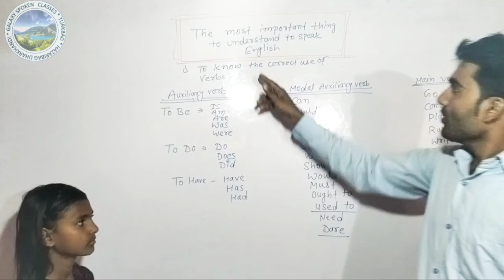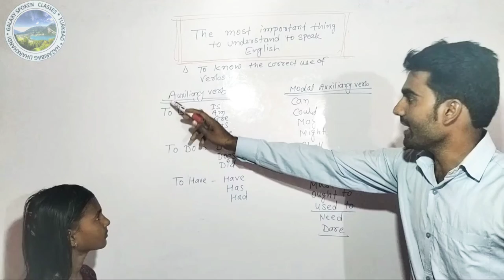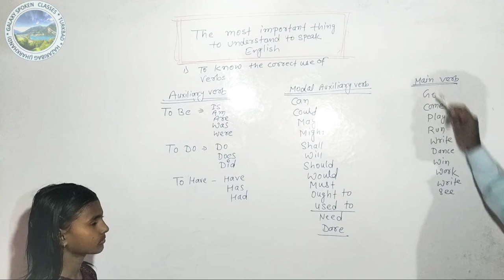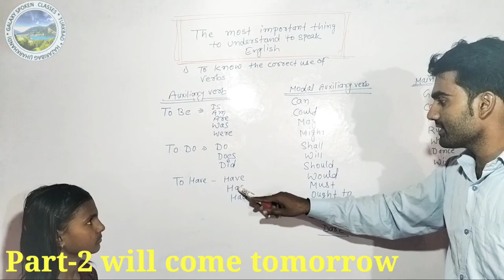Auxiliary verbs/Modal auxiliary verbs/Main verbs l important to speak English